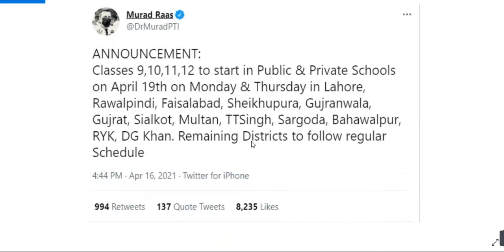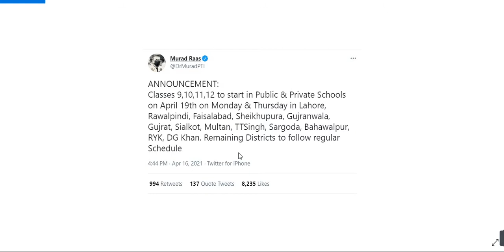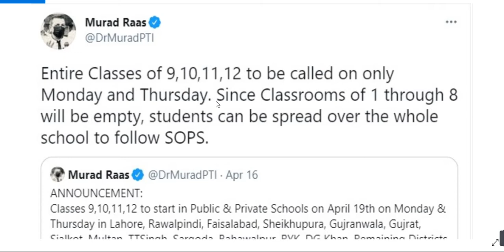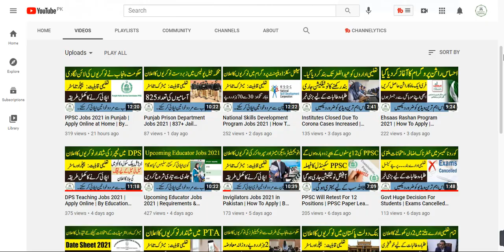Good News For Students | Schools Open From Monday | By Education Updates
Hi...!